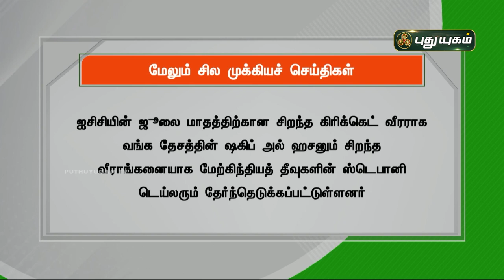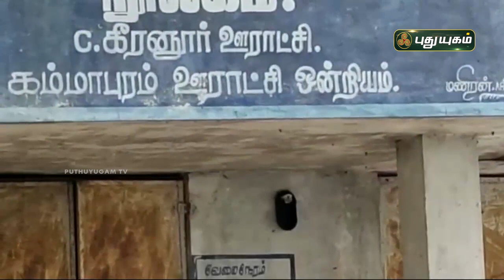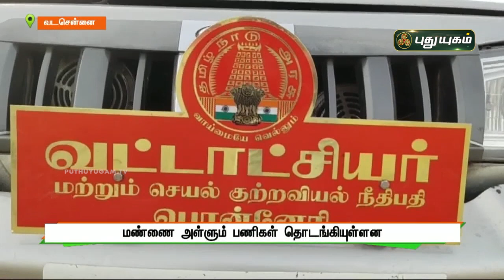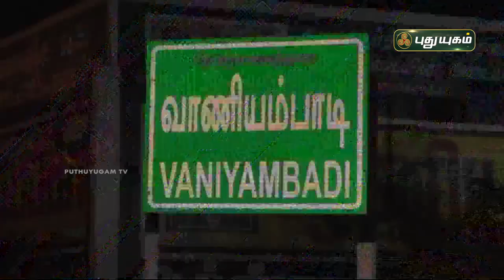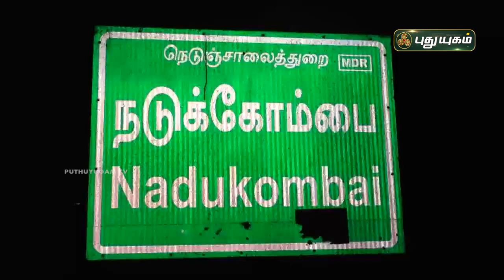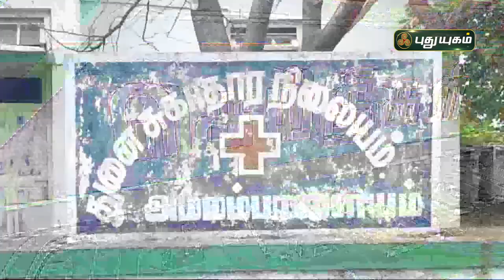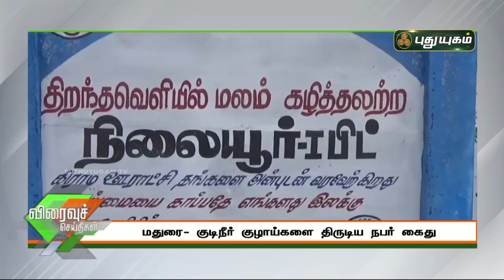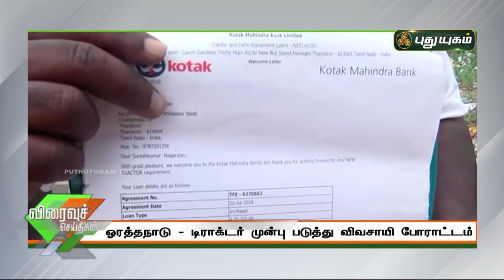புதுயுகம் செய்திகள் | 1 PM News | 12/08/2021 | PuthuyugamTV